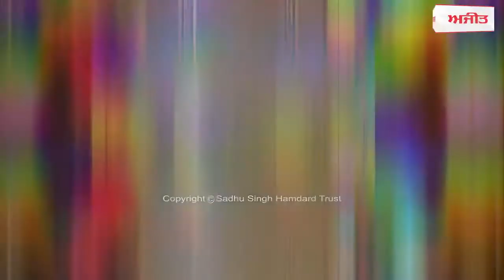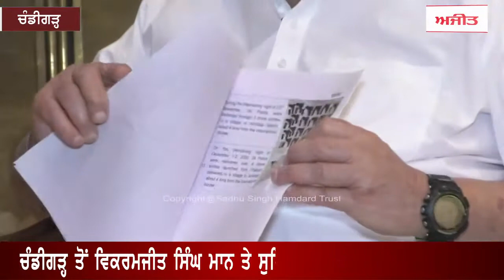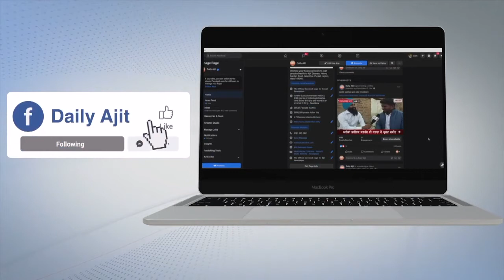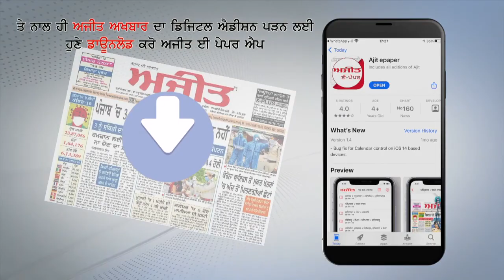Exclusive Interview - वर्तमान राजनीतिक घटनाक्रम पर पंजाब पूर्व मुख्यमंत्री कैप्टन अमरेंद्र सिंह